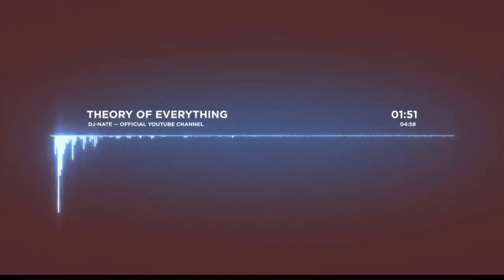Theory Of everything￼